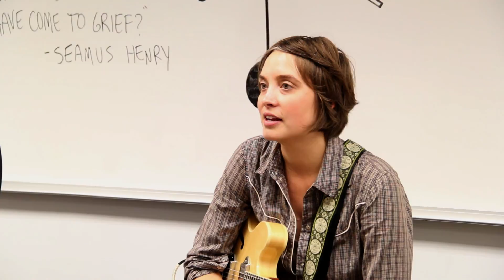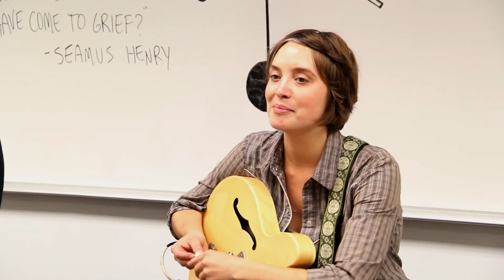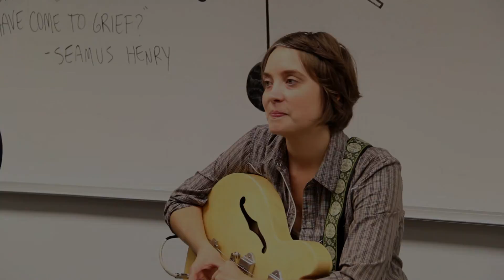Cheyenne Mize "Raymaker" (Lawrence High School Classroom Sessions Pt.2)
Cheyenne Mize performs in Room 125 at Lawrence High School in Lawrence, Kansas for our twenty-ninth "Classroom Sessions" on October 3, 2013. Filmed and edited by Lawrence High School's film/media students. Part 2 of 4: "Raymaker" and conversation.